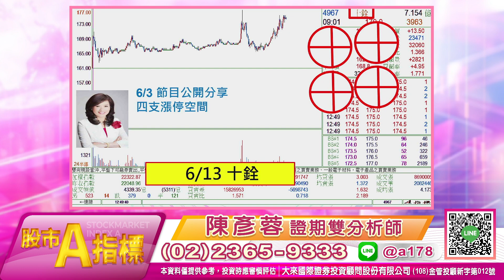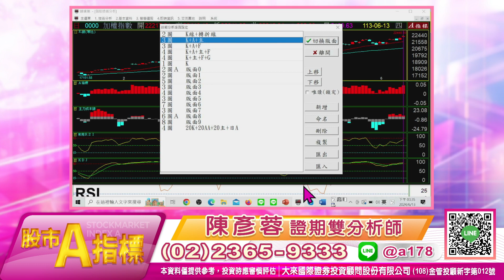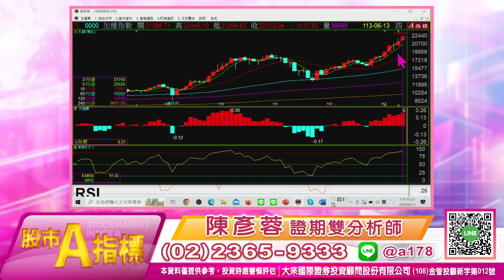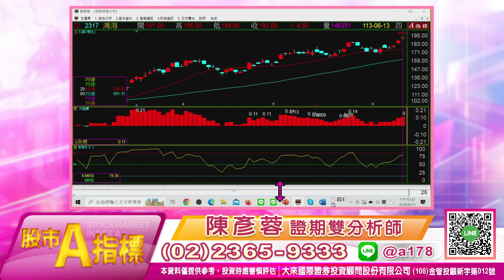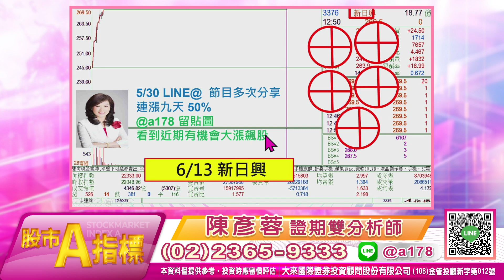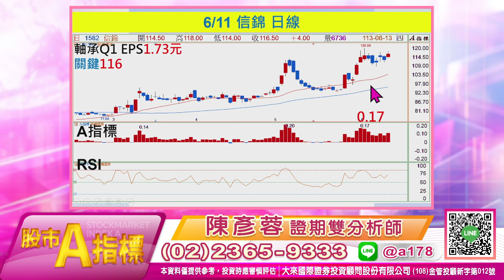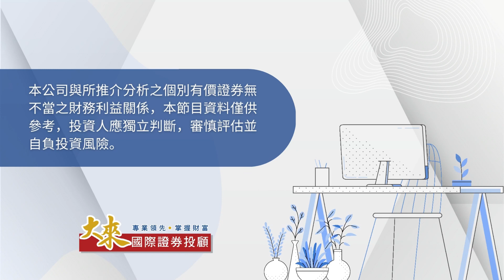1130613 股市A指標 免費倍數飆股點下面LINE領取 5/30 分享新日興 50%【新日興第二】 目標70% 留言 【3376+電話 】跟上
【新日興第二】 點下面LINE
目標70% 以上

投資週報
1.大盤關鍵轉折提醒
2.領先節目 知道飆股